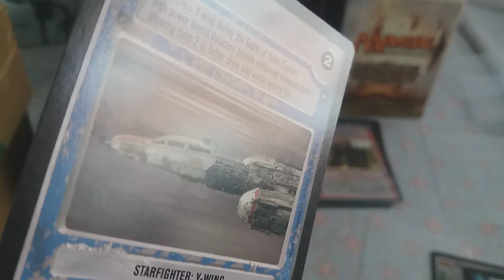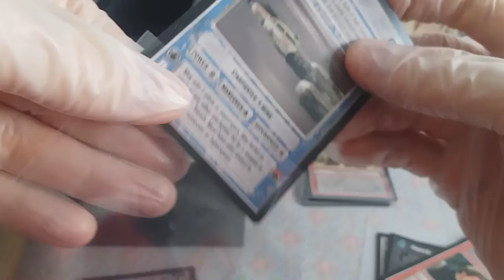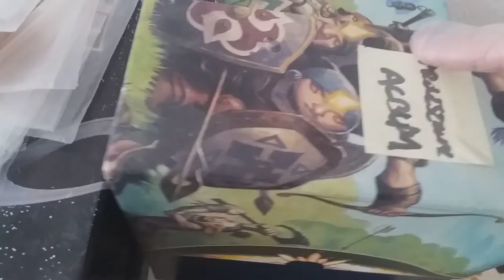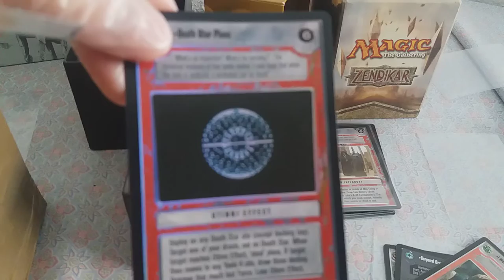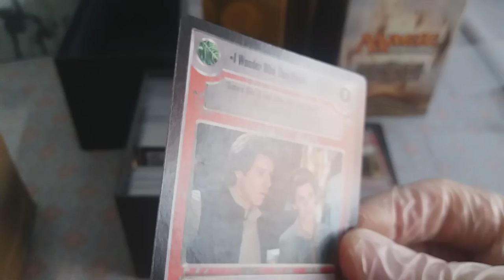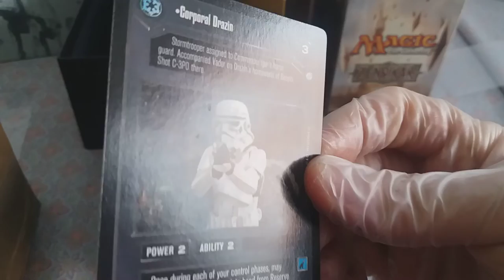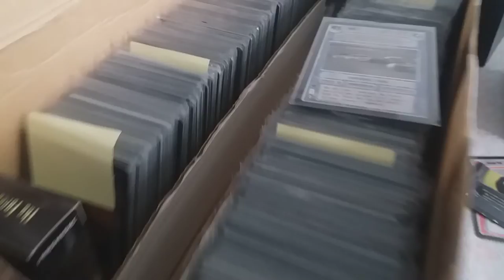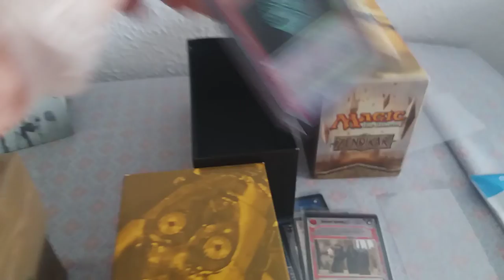Coleccionismo - Como GUARDO mi COLECCIÓN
Hola!

En el os contaré algunos trucos que uso para guardar mi colección.

Disfrutén!! ^_^

Gracias!